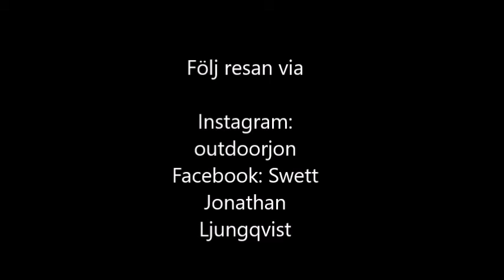Bärare på Kilimanjaro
Jonathan Ljungqvist kommer bestiga Kilimanjaro som en bärare, här kommer första uppdateringen.